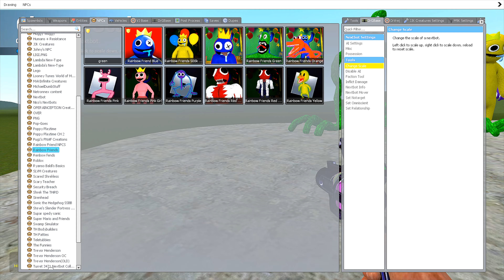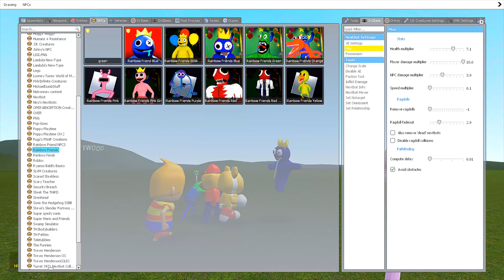Cursed Sonic vs Cursed Mario vs All 3D Sanic Clones (Memes) in Garry's Mod !